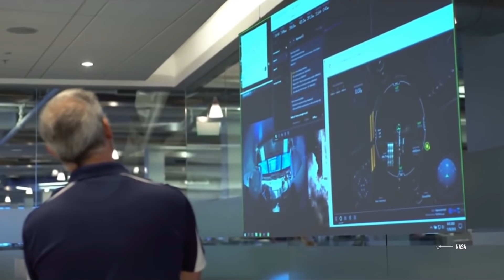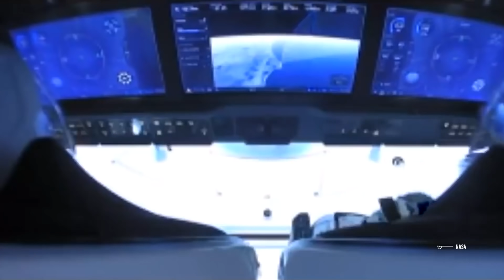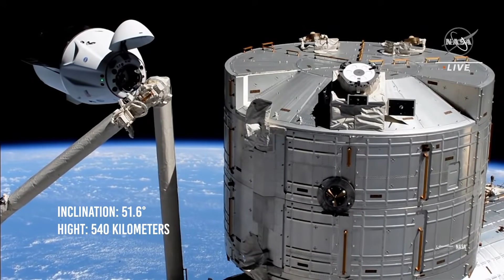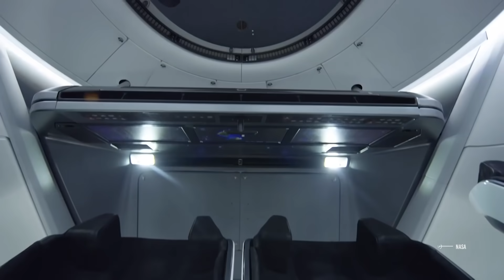The Day That Changed The Fate Of Human Spaceflight!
We do not want to fuel controversy between space companies, but the SpaceX flight currently scheduled for September 15 has all the numbers to be really a pleasure trip, tourist, in fact.
The Inspiration4 flight will not go to the Space Station (as the first space tourists did, from Dennis Tito onwards), but it will reach the Earth orbit and it will stay there for about four days, floating in Space as instead Virgi- Galactic and Blue Origin flights did not do: the crew will be entirely composed by tourists, from pilot to passengers. They will depart from Launch Complex 23 at Kennedy Space Center aboard the Crew Dragon Resilience spacecraft, launched from a Falcon 9.
One thing is for sure... The prospect of space travel will be very different after the launch of Inspiration4.
We can in fact say with reasonable certainty that the date of departure, which at the moment seems confirmed for next September 15, will be the watershed between two historical eras: the one started with Gagarin when orbital space was mostly a realm reserved exclusively for nations and to their selected astronauts... and the one after Inspiration4, when space travel will be definitely within the reach of private companies and ordinary citizens.
It is difficult to say what this transition will mean: whether space travel and its benefits will be democratized throughout society or will be exploited exclusively by corporations and the super-rich. For now, the answer could be a bit of both.

Credits: Ron Miller
Credits: Mark A. Garlick / MarkGarlick.com
Credits: Nasa/Shutterstock/Storyblocks/Elon Musk/SpaceX/ESA/ESO
Credits: Flickr

Video Chapters:
00:00 Introduction
01:21 Prospect of space travel
03:01 How did he get there?
05:28 Launch
08:37 How do you fly as a tourist in a SpaceX Crew Dragon Spacecraft